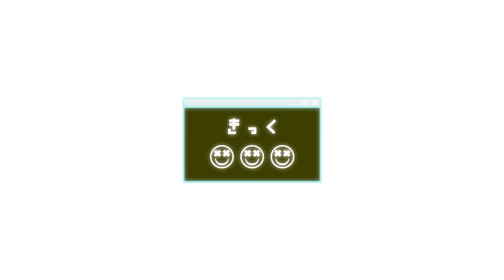nora2r / ULTRA B+K ( Official Videoclip )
”nora2r / Access To The Light”
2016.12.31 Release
Label: Notebook"Delight"Records
Cat. Number: NBDCD-010